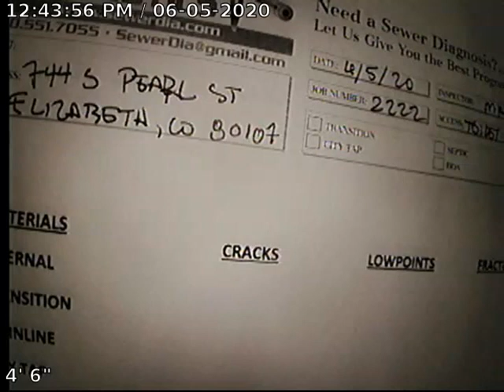Pearl St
Sewer Inspection